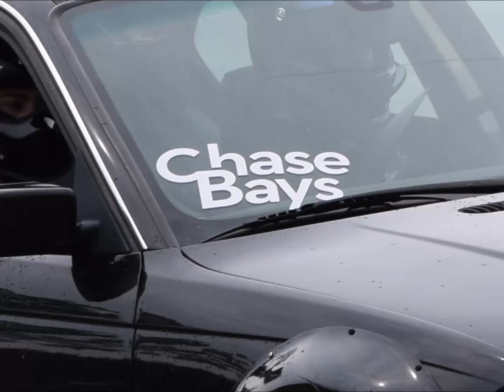Cody Terry and Chase McMaster - 13 video clips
June 23, 2018, Midpond Drift Days, Columbiana AL